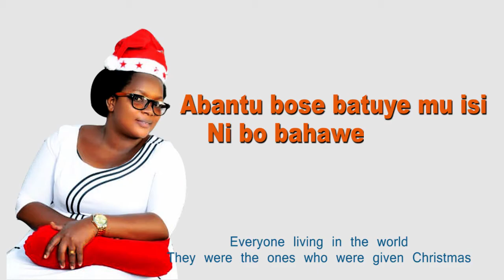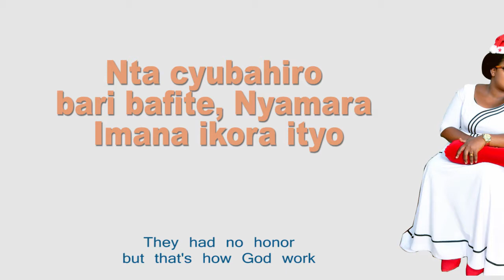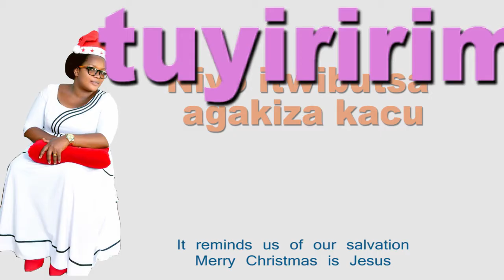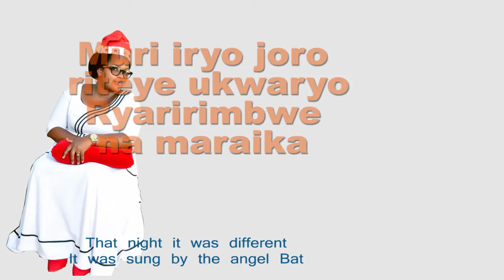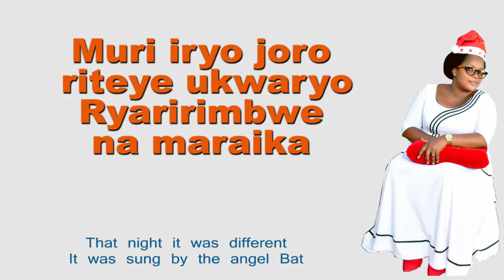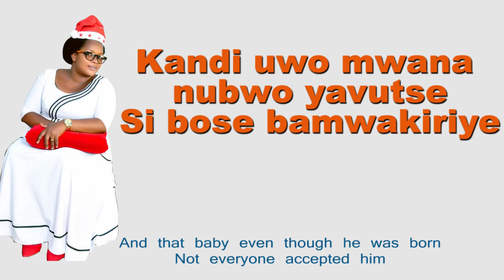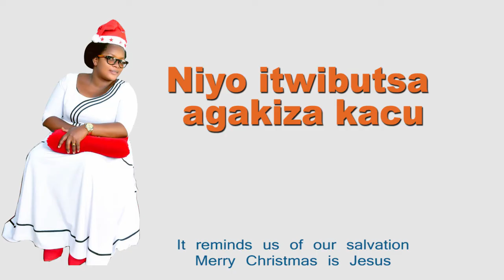Noheri Nziza By Stella Christine (Official Music Video